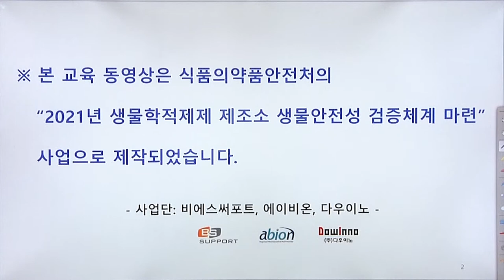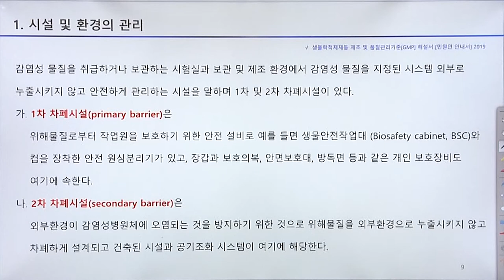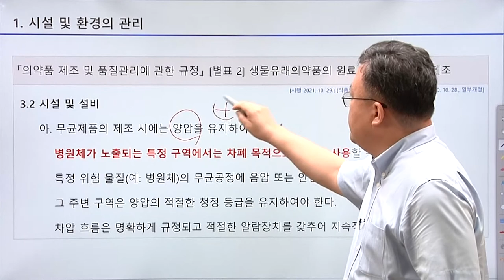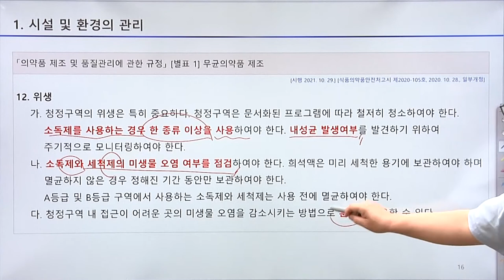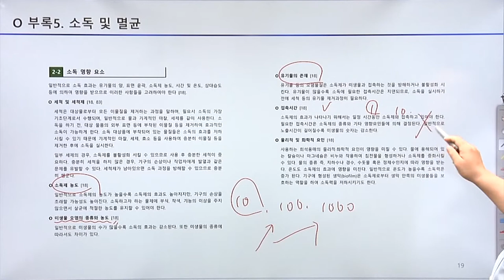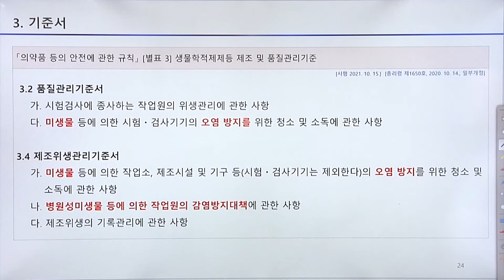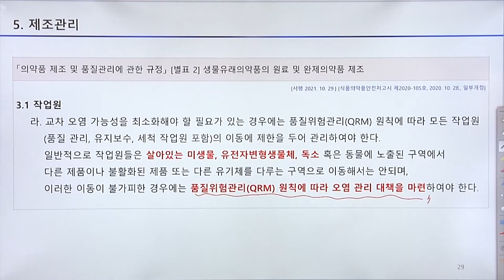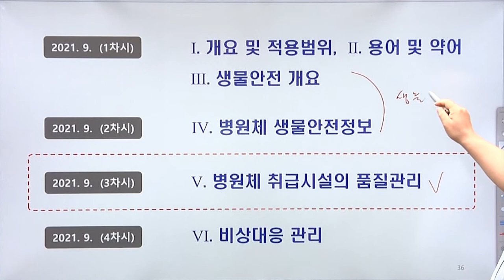[생물학적제조소 가이드라인 교육 03]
▶ 3차시_생물학적제제 제조소 생물안전성 가이드라인[민원인안내서]
▶ 강의 자료집 다운로드